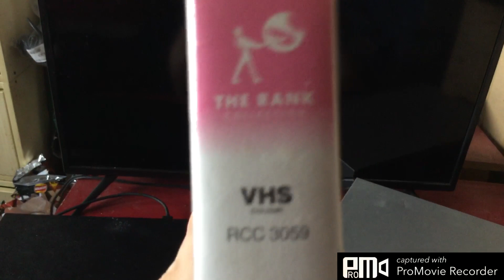Carry on camping to start the VHS CIC as it teaches the trick